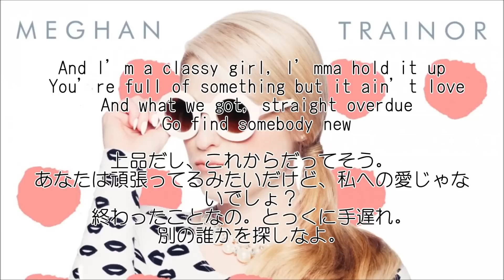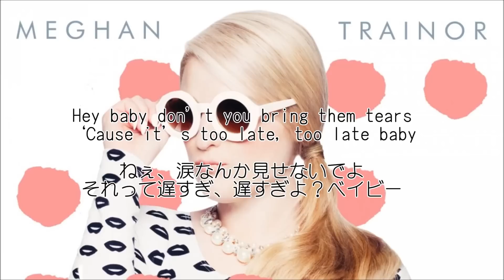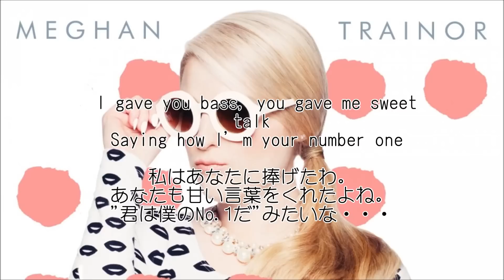洋楽 和訳 Meghan Trainor - Lips Are Movin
[世界はLoveSongでできている]第１0弾
Meghan Trainor - Lips Are Movin

もう桜が咲き始め別れと出会いの季節、春が来ますね。
この歌はお別れの歌なのですが、よくある別れに対しての悲しいとか切ないとかそういう感じはまったくない結構Popな曲です。
まぁ、浮気性の彼に見切りをつけたっていう曲ですから、笑

この曲の中で"Bass"という単語が2回ほどでてきて、どう訳せばいいかと思い調べたところ、
これはMeghan Trainorさん自身のことを言っているのだとわかり、簡単に訳せました。
彼女の人気曲" All about that Bass"からリンクしてたんですね。
こういうのも洋楽の面白いところです。
(2016/3/27)

※2016/7/7　：再アップロード